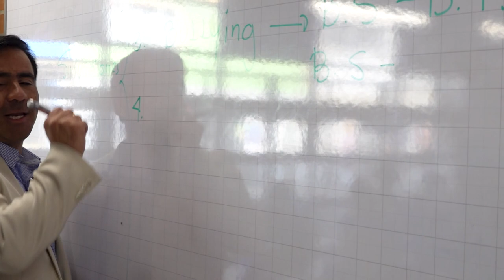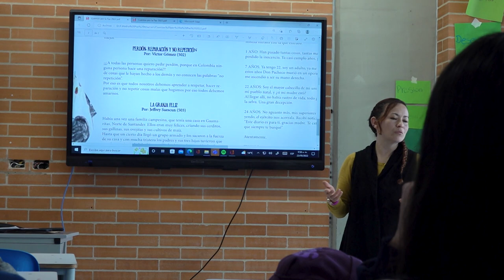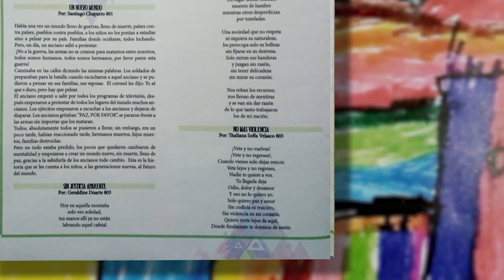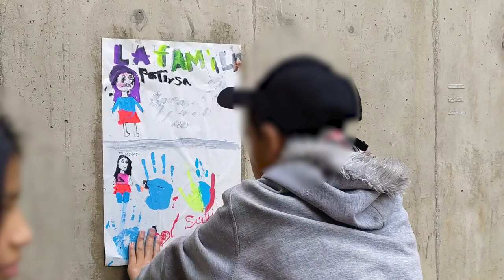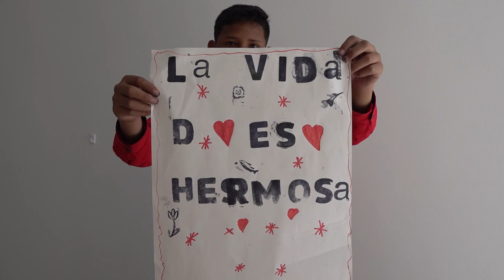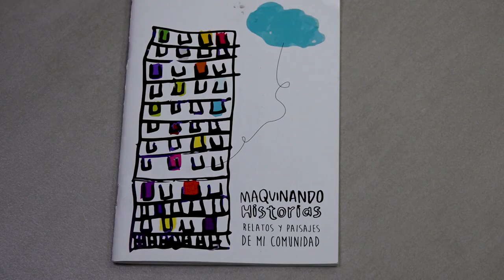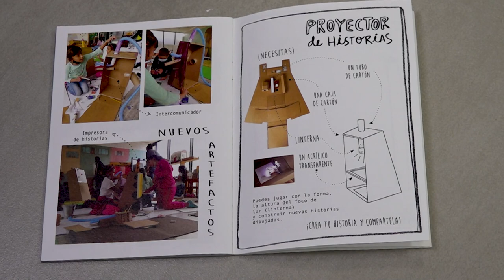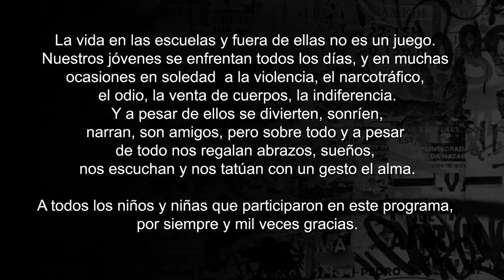Historias con Futuro (2022) Temp. 19 - Tres: Educación, Violencia y Paz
Adentrarnos en las historias de los maestros,  en sus prácticas pedagógicas en diferentes espacios, nos ayudan a comprender las enrevesadas relaciones entre propuestas educativas y la  cotidianidad  de jóvenes y niños en diversos  espacios de la ciudad. El capítulo nos propone escuchar a algunos jóvenes, sus visiones y los modos en que los profesores  enfrentan realidades  complejas y  constituyen distintas  y creativas posibilidades educativas para la  paz